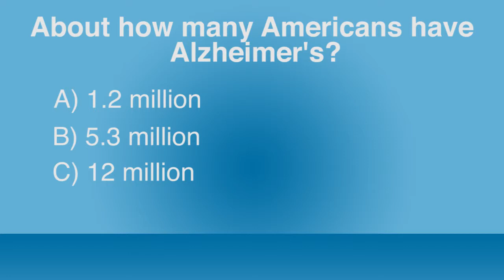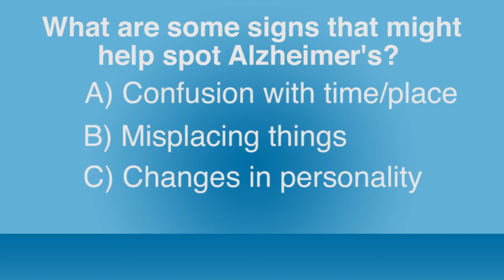Quiz MD - Alzheimer's